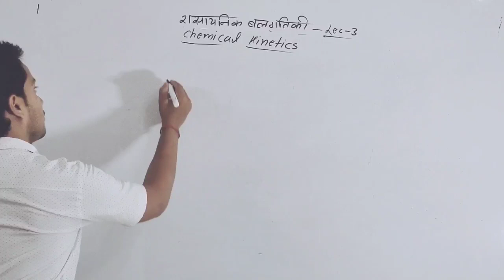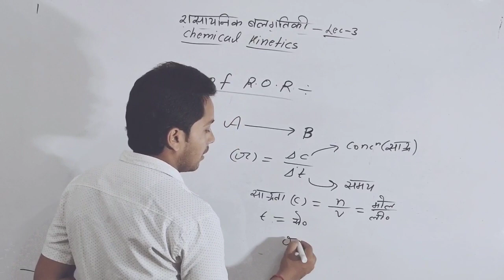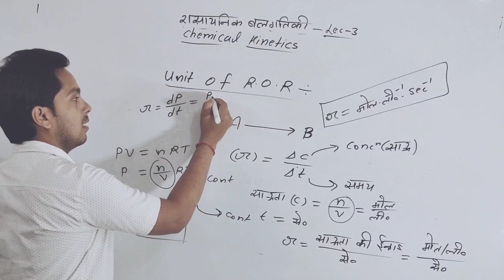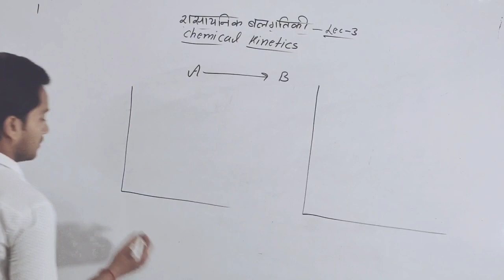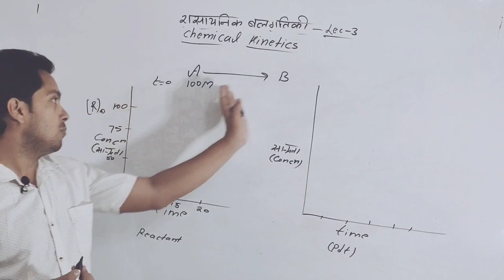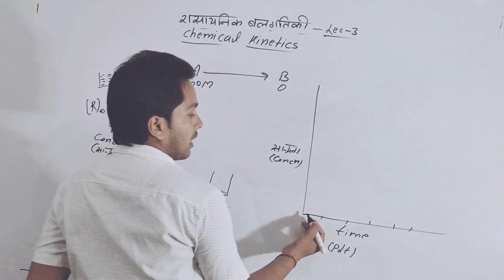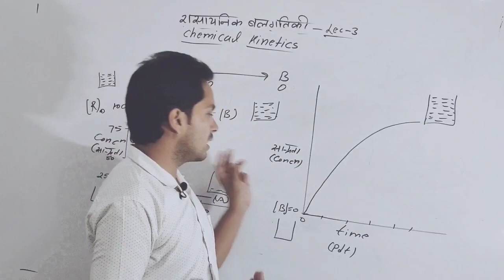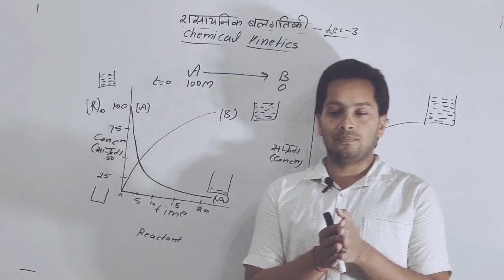Unit of rate of Reaction || अभिक्रिया की दर की इकाई || class 12th Lecture-3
Please Don't forget share with your classmates and freinds.